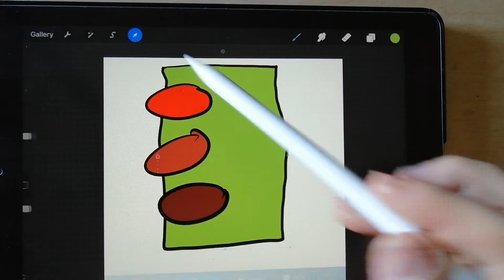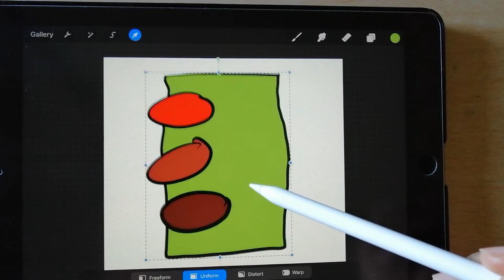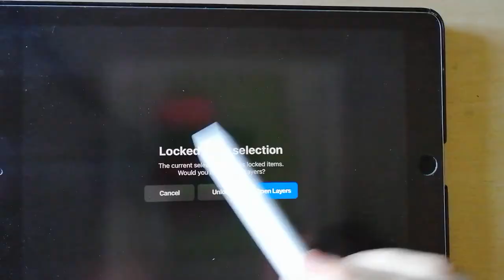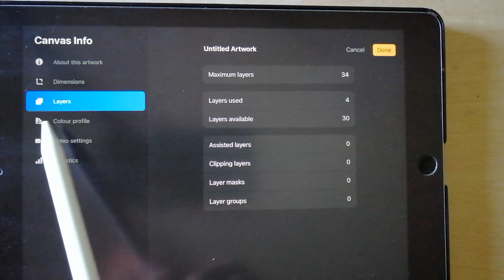Gestion des dessins et des calques sur Procreate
1- Comment déplacer des éléments sur Procreate
2- Quelques paramétrages sur les calques